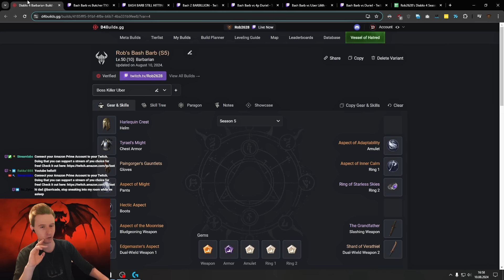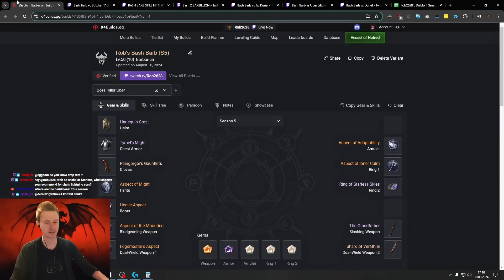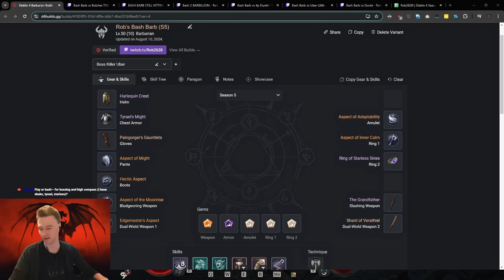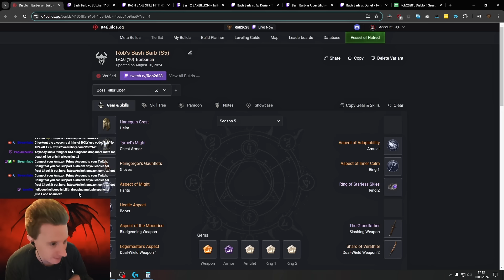BASH BARB IS STILL INSANE - Barbillions of Damage in Season 5 Diablo 4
Bash is still going strong in Season 5 and the easiest Barb Boss Killer. You can also do Tier 8 Infernal Hordes with a good setup!

Timestamps
00:00 Showcase
01:10 Bash in Season 5
02:21 DPS in Season 5 vs Season 4
02:57 Setup & Build Explanation
03:56 No Uber Version
04:41 Rotation & Explanation
05:20 Setup
09:25 Stats & Crit chance
10:11 Expertise
10:34 Skill Tree
12:36 Paragon
14:15 Different Barb Builds
17:00 Bash strong